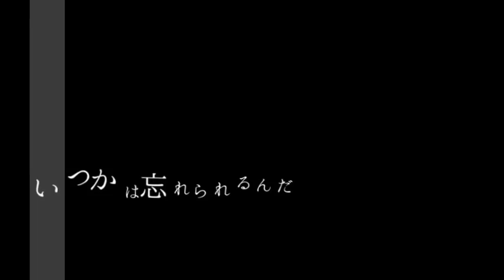【GUMI】 イージーモード 【オリジナルPV】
１１作目＊

「人生なんてイージーモードだなぁ」

自虐心と破壊衝動のうた。

1st album「tea time labyrinth」収録曲です。
　＊とらのあなにて委託販売中！！＊